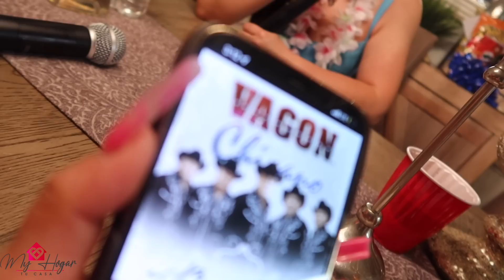VLOG#1036FIESTA DE CUMPLE DE MR OVIEDO🎊🎉AHORA SI NOS PUSIMOS HASTA ATRÁS🍻NOS DORMIMOS A LAS 6AM😱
Link para la pala y cuchillo
MI CLOSET EN POSHMARK